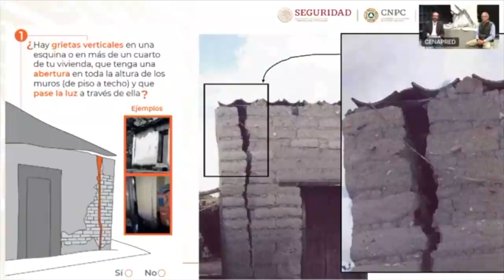Desastres y emergencias en México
¿México está preparado para enfrentar los desastres naturales? ¿El arduo trabajo de reconstrucción? ¿Estamos preparados para enfrentar los retos naturales que supone el cambio climático?